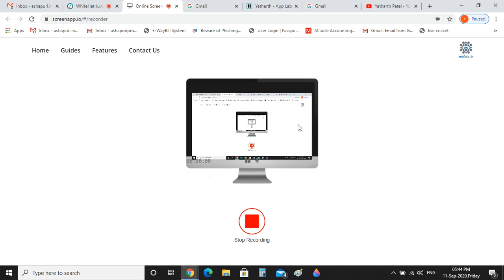How to find age in hour